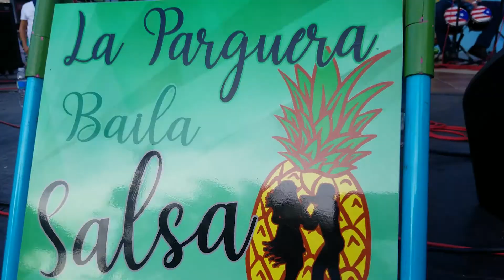My First Visit to La Parguera Lajas Puerto Rico 2019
The sounds at La Parguera - Lajas, PR! Palm trees everywhere i miss the cool breeze.. Live music at the town plaza, this weekend featured Son De Salsa who played many of Hactor Lavoe's greatest hits! hungry for frituras with pina coladaa! lol Lajas, Puerto Rico was very welcoming ❤ 🇵🇷 🌴 will visit again soon!